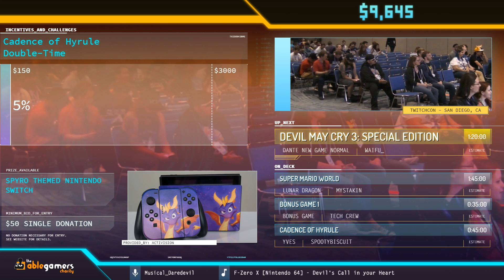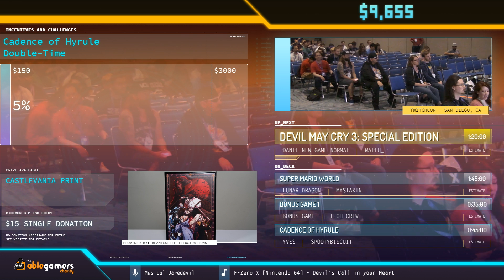Marvel's Spider-Man by JHobz in 30:55 - GDQx 2019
Runner introduction starts at 0:01
Run starts at 3:16
Couch commentary is provided by Blackbadger22, Keizaron and Richard
Brossentia is host

This speedrun was recorded live at Games Done Quick Express 2019, a weeklong charity speedrun marathon raising money for The AbleGamers Foundation. Games Done Quick Express 2019 is just one of the many charity marathons put on by Games Done Quick. For more information on GDQx2019, find us